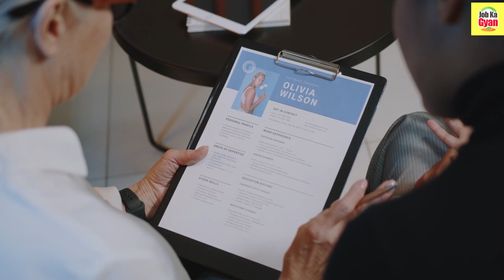How to Find Your Dream Job: Tips and Tricks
Discover the secrets to landing your dream job with our comprehensive guide. In this video, you'll learn how to effectively search for job opportunities, create a winning resume and cover letter, prepare for interviews, and much more.